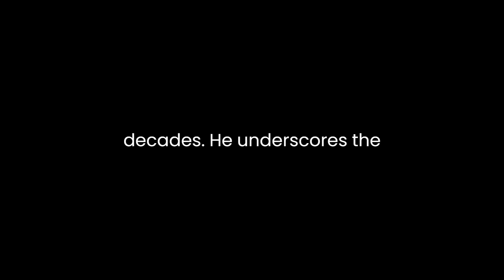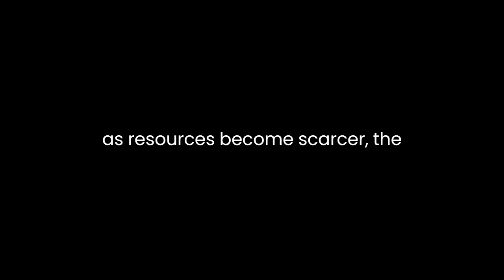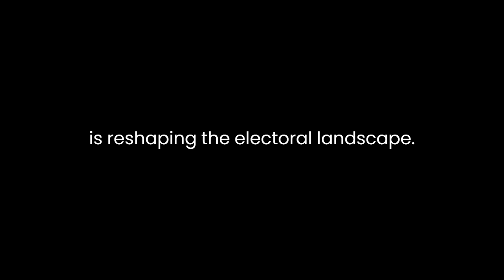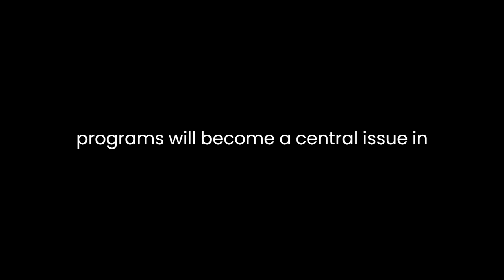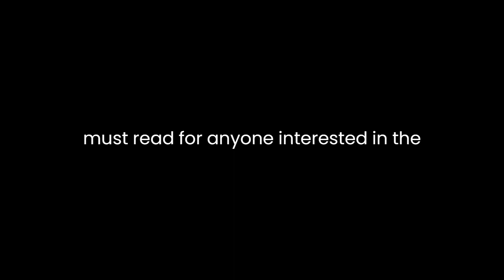"The Age of Austerity" By Thomas Byrne Edsall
"The Age of Austerity: How Scarcity Will Remake American Politics" by Thomas Byrne Edsall is a thought-provoking analysis of the impact of economic scarcity on American politics. Edsall's central argument revolves around the notion that the era of plenty in American politics is coming to an end, replaced by an age of austerity that will profoundly reshape the political landscape. Through meticulous research and a deep understanding of the economic and political dynamics, Edsall elucidates the consequences of scarcity and its transformative potential.Edsall's analysis begins by highlighting the prevailing conditions that have shaped American politics in recent decades. He underscores the role of prosperity, abundant resources, and economic growth in fueling the policies and political alliances that have defined this period. However, Edsall contends that these conditions are no longer sustainable. The age of austerity is emerging, characterized by limited resources, mounting debt, and fiscal constraints. This shift is driven by various factors, including the increasing costs of entitlement programs, the national debt, and the demographic changes that will strain social safety nets.A key aspect of Edsall's argument is the impact of austerity on political ideologies. He notes that as resources become scarcer, the political discourse is shifting towards more conservative and fiscally responsible positions. Edsall explains that this transformation is forcing politicians to make tough choices about entitlement programs, taxes, and the size of government. Austerity, according to Edsall, is challenging the traditional liberal-progressive agenda, pushing it towards more centrist positions and making room for conservative ideas that emphasize fiscal responsibility and reduced government intervention.Moreover, Edsall explores how scarcity is reshaping the electoral landscape. He highlights the importance of the swing states and their economic conditions, asserting that they will play a pivotal role in deciding the outcome of elections. As these states grapple with economic challenges, candidates will need to tailor their messages to address the concerns of voters who are more focused on economic stability and resource allocation. Edsall's analysis demonstrates the growing influence of economic issues in American elections and the need for politicians to adapt their strategies accordingly.Furthermore, Edsall delves into the effects of austerity on political polarization. He argues that scarcity is intensifying partisan divisions as the competition for limited resources amplifies ideological differences. While some may see this as a negative consequence of austerity, Edsall suggests that it can also lead to a more honest and substantive political debate. With limited resources, politicians may be forced to confront the hard choices and trade-offs inherent in governance, potentially fostering more realistic and pragmatic solutions.Edsall's analysis also touches on the consequences of austerity for social welfare programs. He argues that these programs will face increasing scrutiny and pressure for reform, as they are a significant drain on limited resources. The debate over the sustainability of these programs will become a central issue in American politics, with implications for the social safety net and the role of government in citizens' lives.In conclusion, Thomas Byrne Edsall's "The Age of Austerity: How Scarcity Will Remake American Politics" presents a compelling argument regarding the transformative power of economic scarcity in American politics. By examining the shift from an era of plenty to an age of austerity, Edsall sheds light on the changing political ideologies, the electoral landscape, and the polarization that will characterize this new era. He emphasizes the need for politicians to adapt to the evolving economic conditions and confront the tough choices that scarcity presents. Edsall's analysis offers valuable insights into the challenges and opportunities that lie ahead in American politics, making it a must-read for anyone interested in the intersection of economics and politics in the United States.